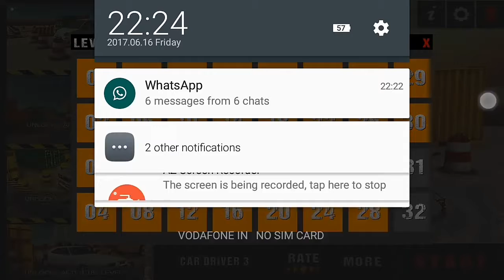Car Driving 4 (hard parking),next 21 to 25, part 5